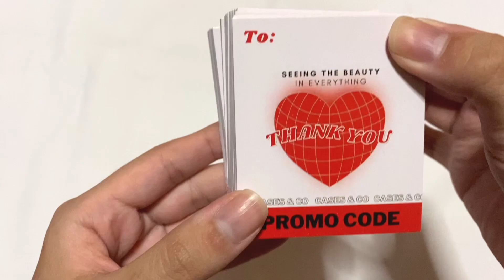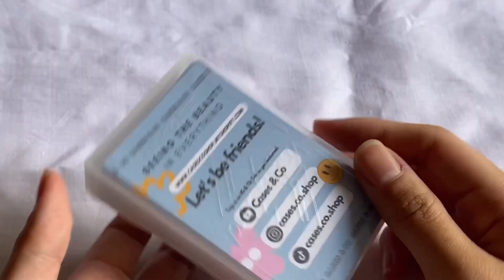PREPPING FOR NEW LAUNCH🌼 PT 3/4 | STUDIO VLOG #03 | CUSTOM PACKAGING, SHOCKPROOF CARDS, PHONE CASES🎯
I started my phone case business last year and recently made a Youtube Channel, I'll link my shop and socials below :) Thank You for supporting!

Timestamps

00:00 — Custom Packaging
03:19 — Unboxing PROMO CODE Cards
04:47 — SHOCKPROOF Cards
05:36 — Unboxing More Phone Cases